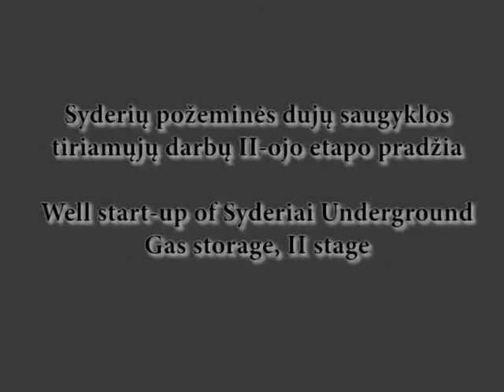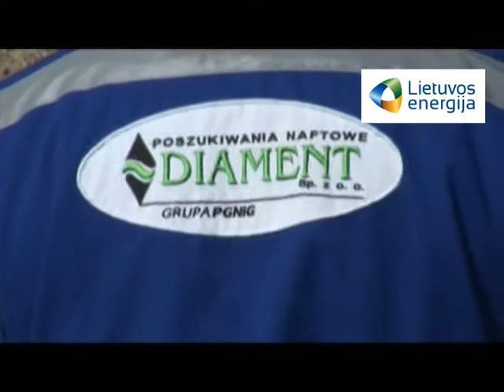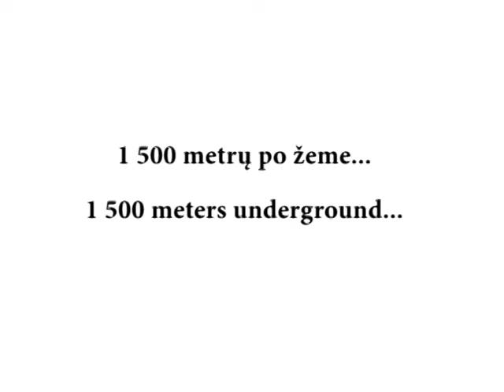Pradėtas antrasis Syderių geologinės struktūros tyrimų etapas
Siekiant įvertinti Telšių rajone esančios Syderių geologinės struktūros tinkamumą požeminei gamtinių dujų saugyklai įrengti, pradėtas gręžti pirmasis tiriamasis gręžinys. Iš viso bus išgręžti du vertikalūs ir du iškreivinti gręžiniai. Iki 2013 m. gegužės pabaigos truksiantys tyrimai leis įvertinti, ar šioje vietovėje vidutiniškai 1500 metrų gylyje gali būti saugomos gamtinės dujos.